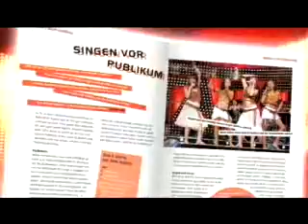POPSTARS on Stage - Der offizielle Workshop - Trailer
Trailer zum Buch "POPSTARS on Stage - der offizielle Workshop". Das Buch zeigt die wichtigsten Schritte vom Casting bis zur perfekten Bühnenshow.